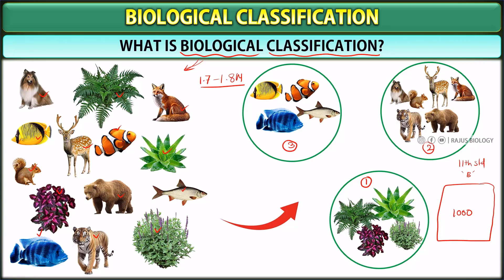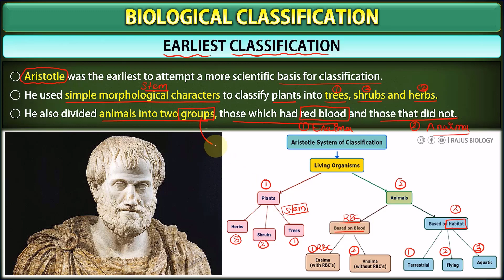Biological Classification in Tamil (1) | Introduction | NCERT Class 11th & NEET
The biological classification in Tamil chapter is designed for NCERT Class 11th and NEET students, this educational resource covers a wide range of topics Five kingdom classification, Salient features and classification of Monera, Protista and Fungi into major groups − Lichens, Viruses, Viroids and much more.

ᴡʜᴇʀᴇ ᴇʟsᴇ ʏᴏᴜ ᴄᴀɴ ғɪɴᴅ ᴍᴇ